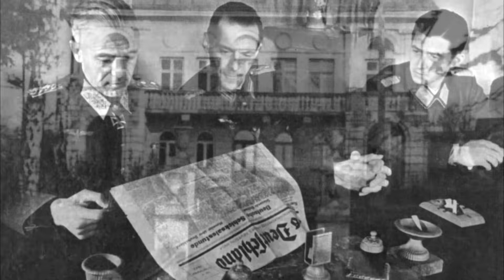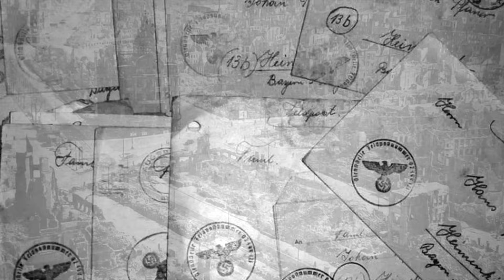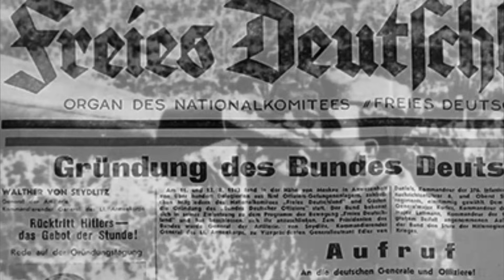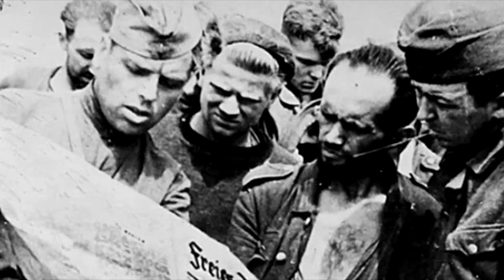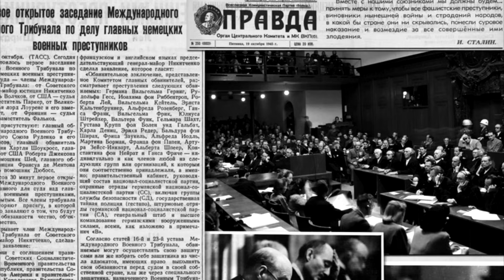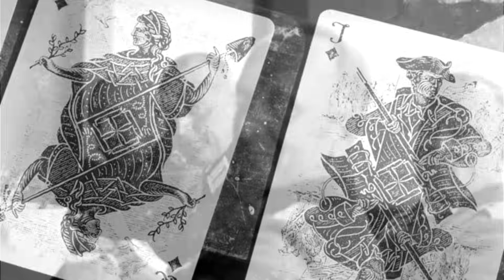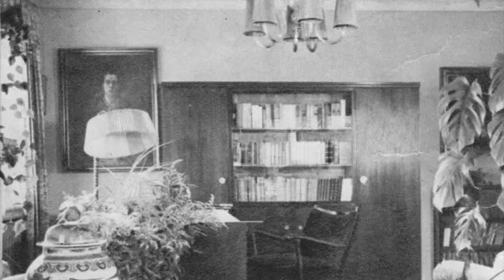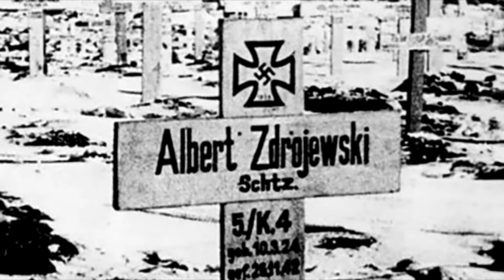"Reds" bring us in Stalingrad again. We stood in front of the store, where we got into captivity.